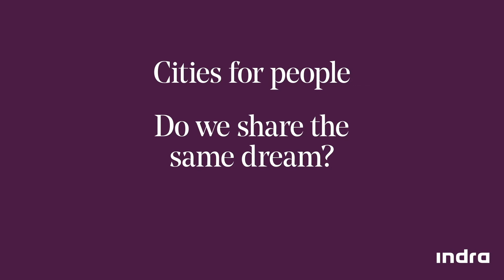Mobility for a more sustainable, safe, efficient and inclusive city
For a sustainable, safe, efficient and inclusive city, the Smart Mobility management is critical. At Indra, our vocation to better serve the citizen drives us to offer a disruptive and personalized user experience, building the trust of citizens in public transport. We have an integrated and interoperable vision of mobility, for which our solutions, implemented all over the world, provide higher levels of security, maximize the capacity of infrastructures and allow a more efficient operation, as well as intelligent maintenance.